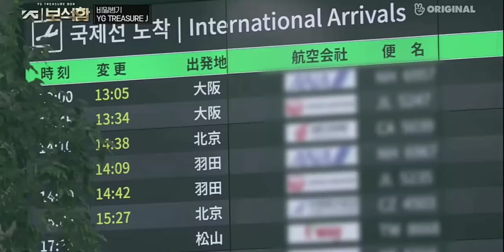YOSHINORI HUMAN FMV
2 years with yoshi!

I can't say enough how proud I am of you for reaching your dreams after these 4 years of consistent hard work and effort.